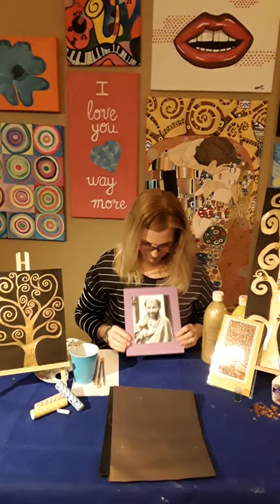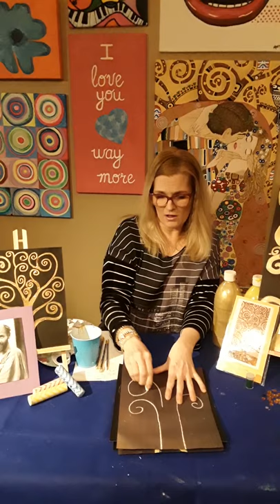Art with Ms. Mary Lou--Gustav Klimt--Tree of Life